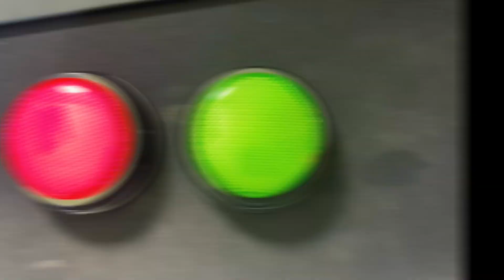100€ OGNI KILL della MIA RAGAZZA su FORTNITE! *FACE REVEAL*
Oggi finalmente vi presento la mia ragazza!! (se stai pensando di scrivere che è brutta sappi che ti vedo ahahahaha)

I SOLDI USATI NEL VIDEO SONO FINTI! PER RIPAGARE IL DEBITO LE HO OFFERTO LA VACANZA COME MOSTRATO SU INSTAGRAM!

⭐ABBONATI AL CANALE PER SUPPORTARMI AL MASSIMO⭐

📌 COMPONENTI PC:
Case: Cooler Master NR600
Scheda Madre: GigaByte X570 Aorus Elite
Scheda Video: NVIDIA RTX 3080 TUF
Alimentatore: Cooler Master 1200V 80 Plus Platinum
Ssd: Sabrent SSD 1TB Rocket Nvme
Processore: AMD RYZEN 9 3900xt
Ram: 32gb Corsair Vengeance 3200 MHz ddr4

IGNORA TAG!
IGNORA TAG!
IGNORA TAG!